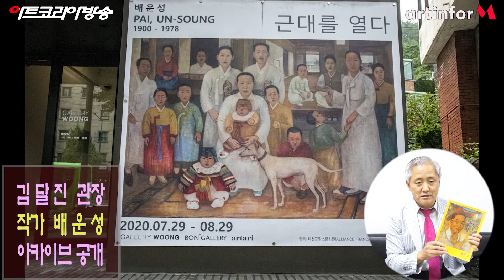제10회 김달진관장의 미술사이야기 ' 배운성 1부 아카이브' 공개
김달진미술자료박물관 소장 아카이브 공개